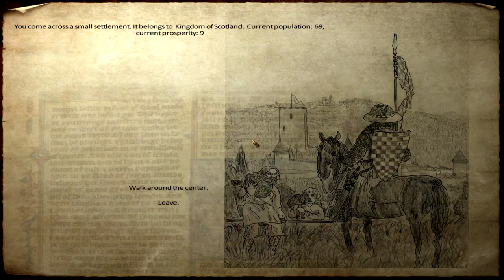Ep. 3 - Tournament - Medieval Conquest - Mount & Blade Warband Mod